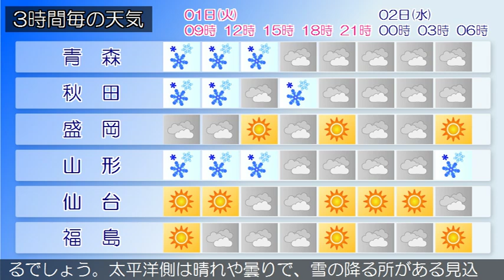2019/01/01 東北地方の天気予報 朝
北日本は冬型の気圧配置が続いています。東北地方は、日本海側では雪や曇りとなっています。太平洋側では曇りや晴れで、北部を中心に雪の降っている所があります。１日は、冬型の気圧配置は次第に緩みますが、寒気や気圧の谷の影響により、日本海側では雪の降る所が多いでしょう。太平洋側は曇りや晴れで、雪の降る所がある見込みです。２日は、冬型の気圧配置となるため、日本海側は曇りで、時々雪が降るでしょう。太平洋側は晴れや曇りで、雪の降る所がある見込みです。